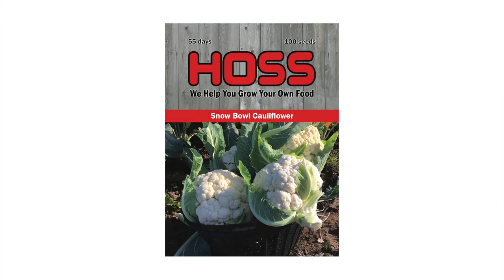EASY TO GROW, BEAUTIFUL AND DELICIOUS CAULIFLOWER!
On this week's Two-Minute Tip, growing colorful cauliflower that will make your taste buds dance!